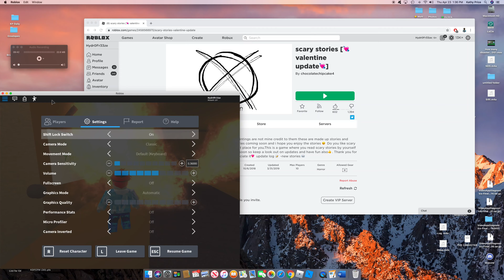Not so scary stories...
LINK FOR ROBLOX GROUP Did you think these were scary? Remember there will be a robux give away when we hit 100! Stay healthy:D here is the link for screaming goats